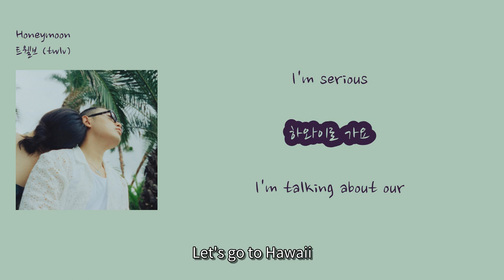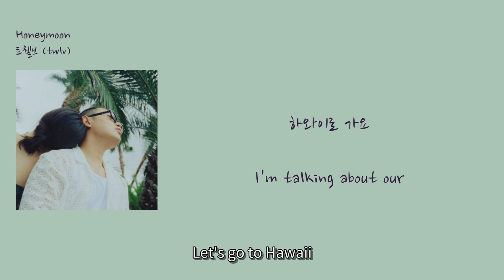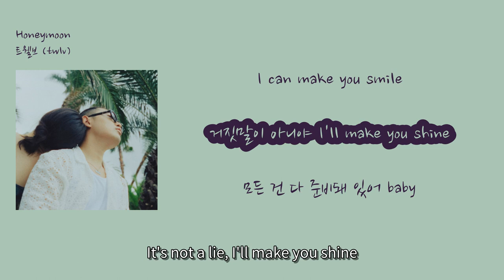[멜론 최신 인기가요 7월] [가사]트웰브 (twlv) - Honeymoon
1. 숏폼으로 음원홍보 방법이 있어요
2. 스포티파이,유튜브마케팅에 내 음악을 홍보하는 방법도 있어요

00:18 하와이로 가요 [Let's go to Hawaii] (Hawairo gayo)
00:22 Baby [Baby] (Baby)
00:24 하와이로 가요 [Let's go to Hawaii] (Hawairo gayo)
00:26 Yes you baby [Yes, you baby] (Yes you baby)
00:29 하와이로 가요 [Let's go to Hawaii] (Hawairo gayo)
00:31 I'm serious [I'm serious] (I'm serious)
00:34 하와이로 가요 [Let's go to Hawaii] (Hawairo gayo)
00:37 I'm talking about our [I'm talking about our] (I'm talking about our)
00:39 Honeymoon [Honeymoon] (Honeymoon)
00:44 Honeymoon [Honeymoon] (Honeymoon)
00:49 Honeymoon [Honeymoon] (Honeymoon)
00:53 하와이로 가요 [Let's go to Hawaii] (Hawairo gayo)
00:58 한마디면 돼 yes [Just one word, yes] (Hanmadimyeon dwae yes)
01:00 약지엔 24 [On my ring finger, 24] (Yakjien 24)
01:01 푸르른 파도 위에 얹혀진 작은 집 위에서 [On top of a small house on the blue waves] (Pureun pado wie eonhyeojin jageun jip wieseo)
01:04 황금빛 잔을 채우고 건배 [Filling up golden glasses and cheers] (Hwanggeumbit janeul chaeugo geonbae)
01:06 태양에 몸을 재우고 sunbed [Lying on a sunbed under the sun] (Taeyange momeul jaugo sunbed)
01:09 우리에게 더 이상은 없어 monday [There's no more Monday for us] (Uriege deo isangeun eopseo monday)
01:12 365일 everyday like sunday [365 days, everyday like Sunday] (365il everyday like sunday)
01:14 모든 낮 모든 밤 우린 fine 그대만 괜찮다면 [Every day, every night, we're fine, as long as you're okay] (Modeun nat modeun bam urin fine geudaeman gwaenchantamyeon)
01:19 하와이로 가요 [Let's go to Hawaii] (Hawairo gayo)
01:21 Baby [Baby] (Baby)
01:24 하와이로 가요 [Let's go to Hawaii] (Hawairo gayo)
01:26 Yes you baby [Yes, you baby] (Yes you baby)
01:29 하와이로 가요 [Let's go to Hawaii] (Hawairo gayo)
01:31 I'm serious [I'm serious] (I'm serious)
01:34 하와이로 가요 [Let's go to Hawaii] (Hawairo gayo)
01:37 I'm talking about our [I'm talking about our] (I'm talking about our)
01:39 Honeymoon [Honeymoon] (Honeymoon)
01:44 Honeymoon [Honeymoon] (Honeymoon)
01:49 Honeymoon [Honeymoon] (Honeymoon)
01:54 하와이로 가요 [Let's go to Hawaii] (Hawairo gayo)
01:59 완벽하게 부는 바람은 온도 [The perfectly blowing wind is warm] (Wanbyeokhage buneun baram-eun ondo)
02:01 저 하늘의 별들이 담긴 이 욕조 [This bathtub filled with stars in the sky] (Jeo haneul-ui byeoldeul-i damgin i yokjo)
02:04 시끄러운 목소리들은 껐어 [I turned off the noisy voices] (Sikkeureoun moksorideul-eun kkaess-eo)
02:06 너 하나로 내 세상은 충분히 멋져 [With just you, my world is cool enough] (Neo hanalo nae sesang-eun chungbunhi meosjyeo)
02:09 I can make you smile [I can make you smile] (I can make you smile)
02:11 거짓말이 아니야 I'll make you shine [It's not a lie, I'll make you shine] (Geojismal-i aniya I'll make you shine)
02:14 모든 건 다 준비돼 있어 baby [Everything is ready, baby] (Modeun geon da junbidwae iss-eo baby)
02:19 하와이로 가요 [Let's go to Hawaii] (Hawairo gayo)
02:22 Baby [Baby] (Baby)
02:24 하와이로 가요 [Let's go to Hawaii] (Hawairo gayo)
02:26 Yes you baby [Yes you baby] (Yes you baby)
02:29 하와이로 가요 [Let's go to Hawaii] (Hawairo gayo)
02:31 I'm serious [I'm serious] (I'm serious)
02:34 하와이로 가요 [Let's go to Hawaii] (Hawairo gayo)
02:37 I'm talking about our [I'm talking about our] (I'm talking about our)
02:39 Honeymoon [Honeymoon] (Honeymoon)
02:44 Honeymoon [Honeymoon] (Honeymoon)
02:49 Honeymoon [Honeymoon] (Honeymoon)
02:54 하와이로 가요 [Let's go to Hawaii] (Hawairo gayo)